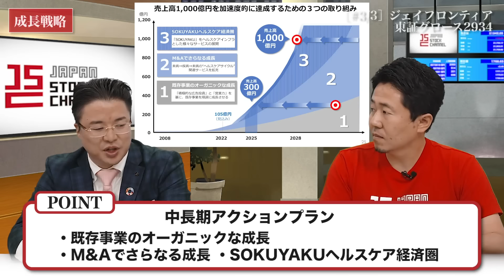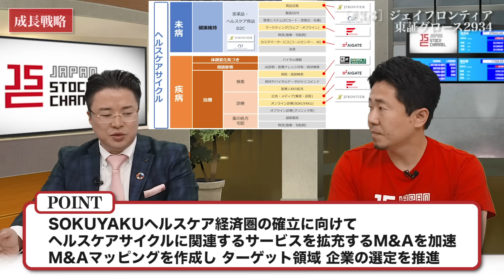ジェイフロンティア中村篤弘社長／4社の子会社化と1件の事業譲受でさらに成長加速！(3/3)｜JSC Vol.403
【出演者情報】
■中村篤弘：ジェイフロンティア株式会社 - 代表取締役・社長執行役員
1980年　神奈川県生まれ
2010年　モバイルフロンティア株式会社(現ジェイフロンティア株式会社)代表取締役社長就任

1983年、三重県四日市市生まれ。
2006年、株式会社幕末（現イシン株式会社）に入社。
2011年、代表取締役社長に就任。
2015年、株式会社とうがらしを設立し代表取締役に就任。
2017年、株式会社IRTV（現 株式会社IR Robotics）の代表取締役社長に就任。

2934_IR動画